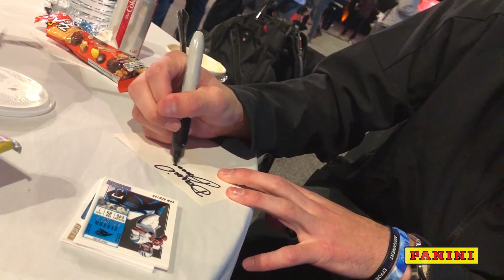Duke QB Daniel Jones @ the 2019 Senior Bowl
Opening packs of Panini football cards with Duke QB Daniel Jones at the 2019 Senior Bowl.